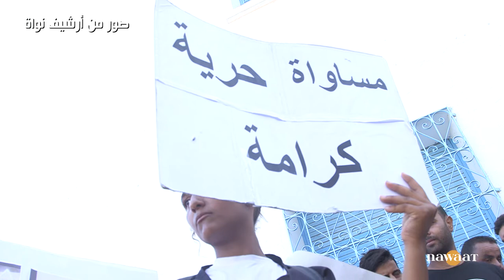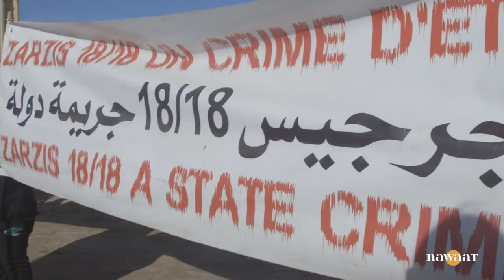جرجيس: حرقة الأهالي تقابلها السلطة بالقمع واللامبالاة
تشهد جرجيس تحركات احتجاجية منذ أكثر من شهرين إثر فاجعة غرق مركب يحمل مهاجرين غير نظاميين، تمّ دفن عدد منهم في مقبرة الغرباء. تنوعت أشكال الاحتجاج بين الاعتصامات والمسيرات الاحتجاجية وإقرار الإضراب العامّ، لمطالبة السّلط المحلّية والجهوية بتحمّل مسؤولياتها. تحركات جوبه بعضُها بالعنف البوليسي. يعود هذا الفيديو على أهم محطات الحراك بجرجيس ومطالبه